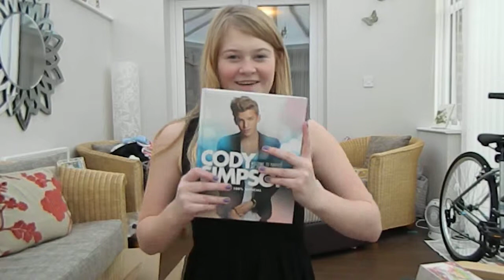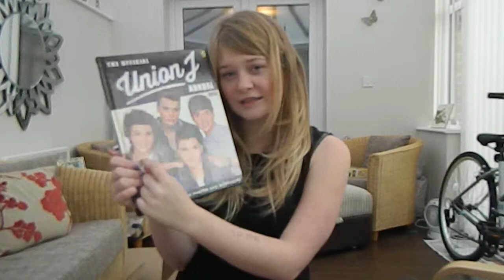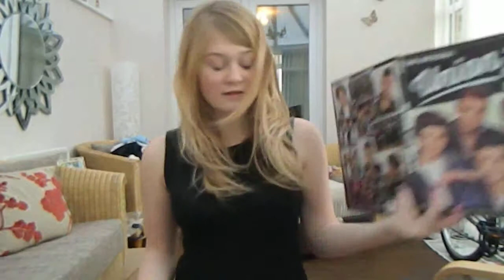Present Ideas, What I Got From My Friends!